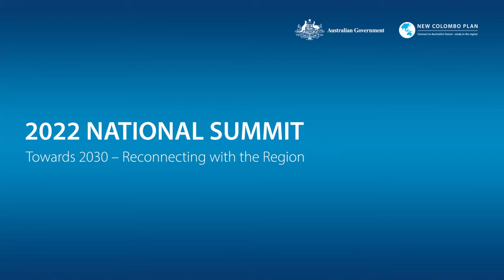New Colombo Plan National Summit - Plenary Panel - Learning from indigenous Engagement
In this session, our panellists will provide epistemological and lived insights on face Learning from Indigenous Engagement. This discussion will explore how we can champion and draw on the wealth of knowledge, systems of learning and practices of engagement lead by our First Nations Australians.  Willie Wigness  Greg Williams Charles Darwin University Jordan Ivey NCP Lily Kennedy NCP